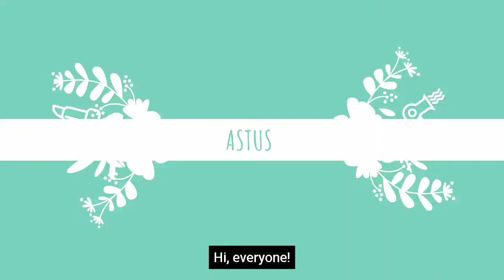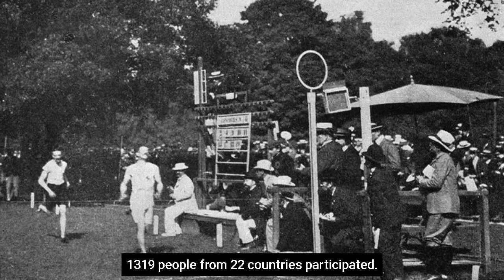Olympics Tokyo 2021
"The winner... keeps happiness beside him sweeter than honey."
              -Pindar,"Olympia 1" victory ode(c. 500 BCE)